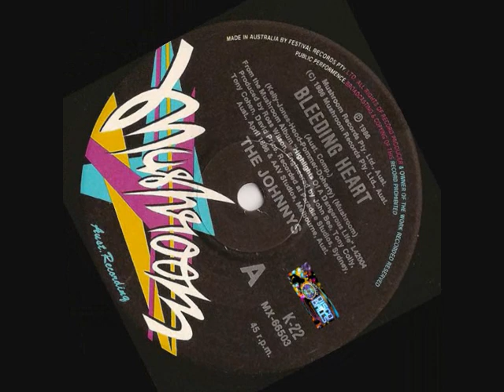The Johnnys - Bleeding Heart (1986)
Members: Billy Pommer, Graham Hood, Paul 'Slim' Doherty, Rod Radalj, Spencer P. Jones